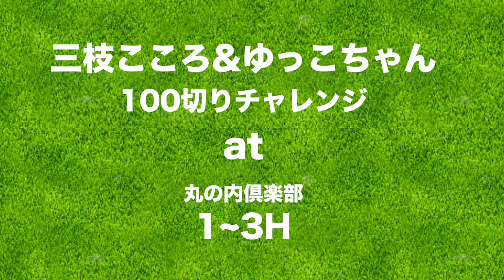ゴルフ歴2年のゆっこちゃんが100切りに挑戦！【丸の内倶楽部 H1~3】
今回はゆっこちゃんが人生2回目の100切りにチャレンジします！